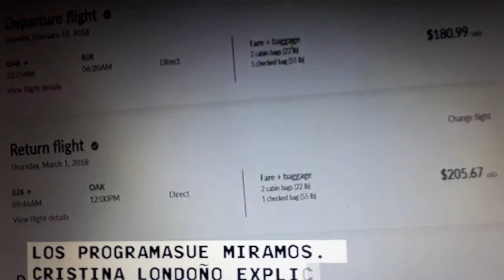Trump acabara con la neutralidad en internet.